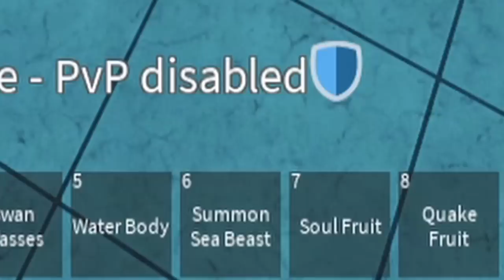Blox Fruits Ep 60 | WALANG TAKAS SA COMBO NA TO! + THE DEVIL'S LUCKS